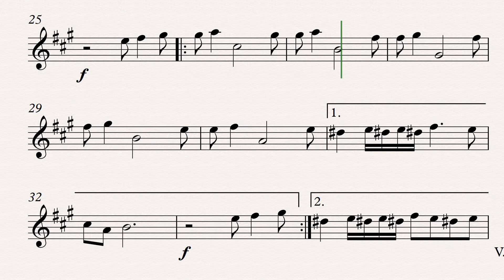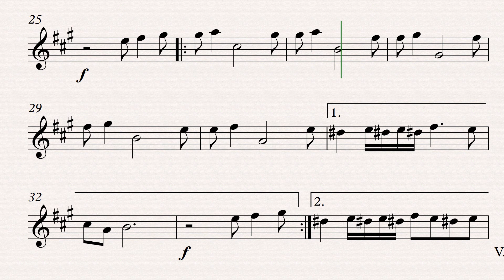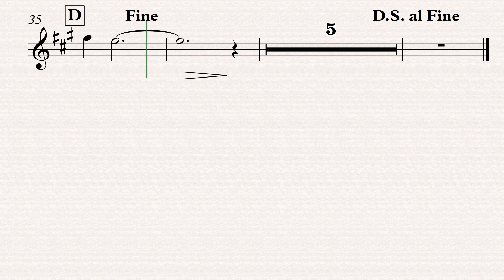Fruto Especial Trompete em Sib 2021 03 27 0906